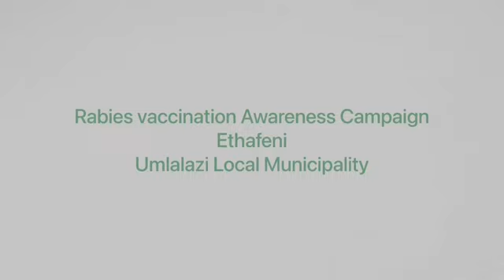Rabies Awareness Campaign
In a quest to eradicate the scourge of rabies in KwaZulu-Natal, MEC Super Zuma led a successful Rabies awareness campaign and a vaccination drive of dogs and cats at Enqoleni village, King Cetshwayo District.

The MEC proceeded to visit a home of 5-year old boy who recently succumbed to Rabies in the area. This was to pay his respect and share words of comfort to the family of the deceased.